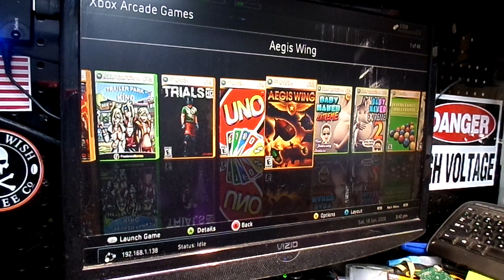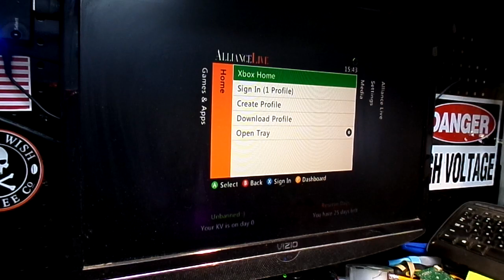Xbox 360 Send in Update for Gaming Phoenix By Tony Mondello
Ok Mr Phoenix,  Your Xbox is all done Rebuilt the hard drive and updated the dashboard she is all ready to go thank you again for your repeat business brother shipping her out on Monday!